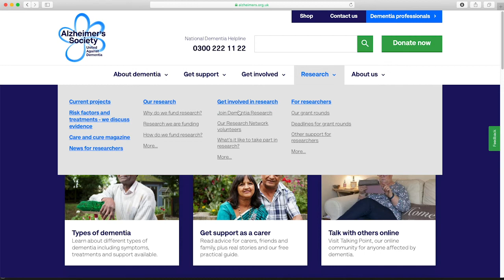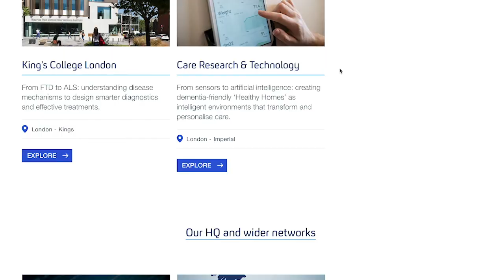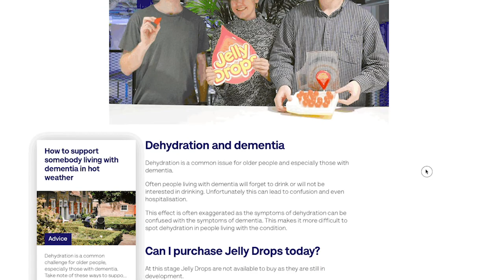Jeremy Hughes: Alzheimer's Society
Jeremy Hughes, chief executive of the Alzheimer's Society, joins us before he steps down from his position to talk about the Alzheimer's Society initiatives and more!

Edited by Kerisha Stephenson